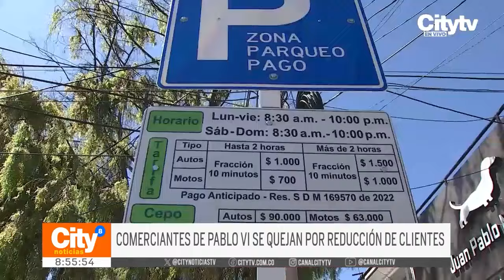Habitantes y comerciantes de varios barrios rechazan las zonas de parqueo pago | CityTv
Los habitantes, vecinos y comerciantes de varias zonas de la ciudad se oponen a la implementación de las zonas de parqueo pago. Actualmente, en la capital de la República ya se cuentan con más de 8.500 cupos de este tipo de estacionamiento. Desde el Consejo le pusieron la lupa a esta situación, asegurando que los comerciantes no fueron tenidos en cuenta para implementar esta iniciativa, pues denuncian bajas considerables en sus pérdidas. Todos los detalles en la siguiente nota.